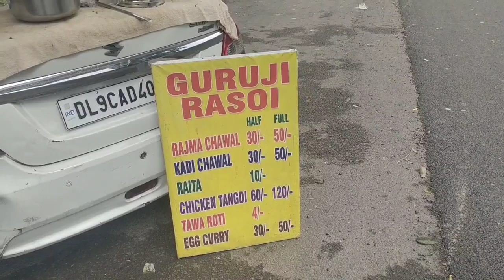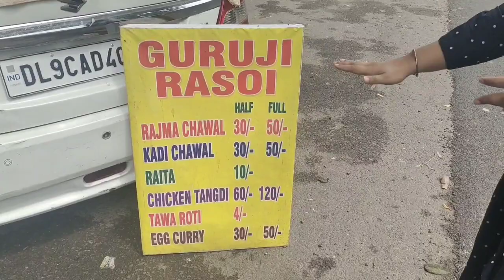GURU JI RASOI GURU JI KIRPA KARO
Hello Viewers,

THIS MAN REALLY NEED OUR BLESINGS AND HELP. PLEASE SUPPORT TO THIS MAN AND MAKE A VIRAL ITS A WARM REQUEST TO YOU.

NAME:- Mr.ASHISH
CART NAME:-  GURU JI RASOI
ADD:-JUST BEFORE PUNAJBI BAGH METRO STATION WHEN HEADING TOWARDS PEERA GARHI TO MOTI NAGAR.